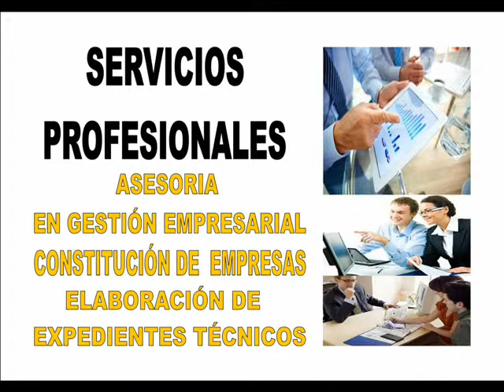ARTISTAS PARA TUS EVENTOS Y PUBLICIDAD 977619936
Eventos  Corporativos   con Show  Artístico  de  Calidad
Cómicos, Showmans, animadores hombres y mujeres, orquestas (salsa, cumbia, criollo), imitadores y  artistas  reconocidos en el medio.
Como son: Melcochita, Kike Suero, Miguel Barraza, Manolo Rojas, Arturo Álvarez, el Gato  Abab, el Ronco Gámez, el gordo  Casareto, el Zambo Cavero (de Yo Soy), Alma Bella, las  Hechiceras  de la  Cumbia, Rosa Elvira  Cartagena, Orquesta  Internacional Mangu , Orquesta Los Macedos, Carlos  Granda, Dany (del  Especial del Humor).
Teléfonos: Oficina: 6359614 / 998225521 /822*5521.

Empresa  Líder   en  Eventos  Corporativos  con puntualidad  y Profesionalismo.
Realización  de  eventos  a  nivel  nacional   e  internacional con los  mejores  exponentes  del  medio  artístico .
Para  contratos   llamar  al  teléfono: celular: 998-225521 / nextel: 822*5521 / oficina: 635-9614.